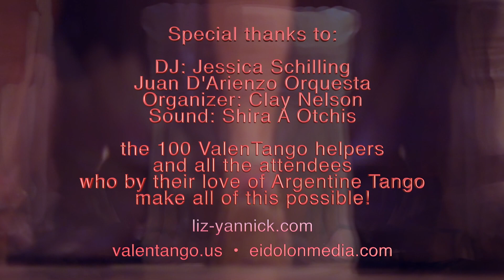Liz & Yannick Vanhove - Todo Es Amor - Fulvio Salamanca - ValenTango 2019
A ValenTango 2019 performance of Argentine Tango.
Saturday, February 23, 2019 at the DoubleTree by Hilton, Portland, Oregon.

Liz & Yannick Vanhove
"Todo Es Amor"
Fulvio Salamanca y Su Orquesta

1st performance of the evening.

ValenTango & Festival Information:
valentango.us • tangoclay.us

Special thanks to:
DJ: Mario Giattino
La Juan D’Arienzo Orquesta
Organizer: Clay Nelson
Sound: Shira A Otchis
and
the 100 ValenTango helpers
and all the attendees
who by their love of Argentine Tango
make all of this possible!